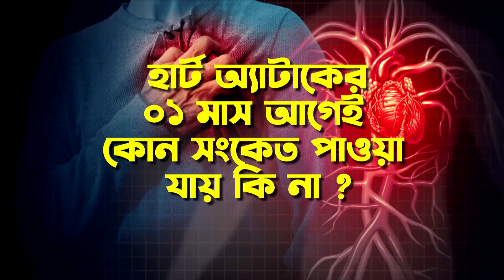হার্ট অ্যাটাকের ০১ মাস আগেই কোন সংকেত পাওয়া যায় কি না ? City hospital ltd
Body Warns 1 Month Before Heart Attack- 7 Warning Signs
Health Care
Heart attack  এর প্রায় এক মাস আগে থেকেই শরীরে কিছু লক্ষন দেখা দেয় যা দেখে আপনি সাবধান হলে হার্ট এটাক থেকে বাঁচতে  পারেন |
Prof. Dr. KMHS Sirajul Haque
MBBS, FCPS (BD), FCPS (Pak.)
FRCP (Edin), FACC (America)
Former Dean, Faculty of Medicine, BSMMU
Ex-Professor & Chairman
Cardiology Dept.
BSMMU, Shahbagh, Dhaka.
Ex-Professor, NICVD, Dhaka.
Ex-Director, NCCRF/HD, Dhaka.
Honorary Professor of Cardiology
Anwer Khan Modern Medical College,
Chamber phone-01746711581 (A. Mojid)